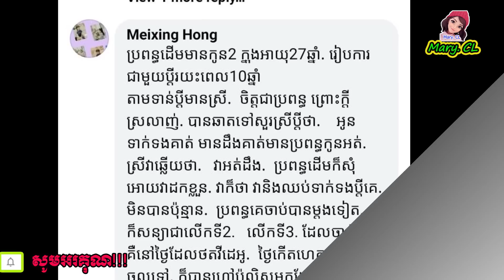ស្ដាប់ ខាងស្រីស្នែ-ហ៍រួច អ្នកខ្លះដៀ-ល ប្រពន្ធដើម អ្នកដឹងរឿងម្នាក់ទម្លា-យថា..